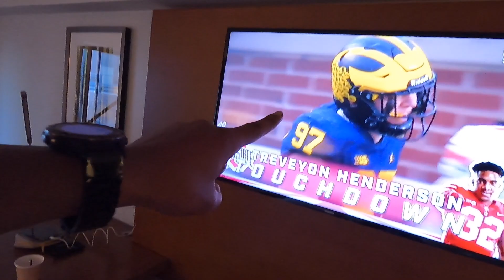One Last thing - Happy New Year from On Wings - Flight Attendant Life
Leave the Keycard Mugs are here!

** The views and opinions expressed in this video are mine and do not necessarily reflect those of my employer. They are purely for your entertainment. **